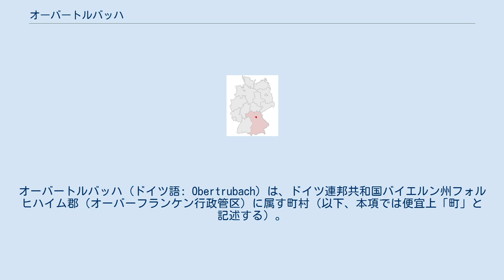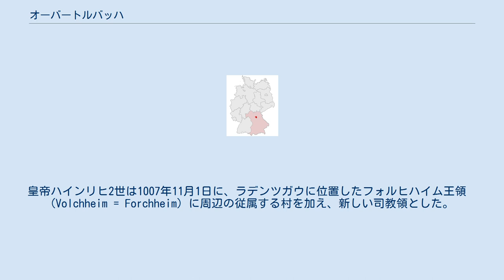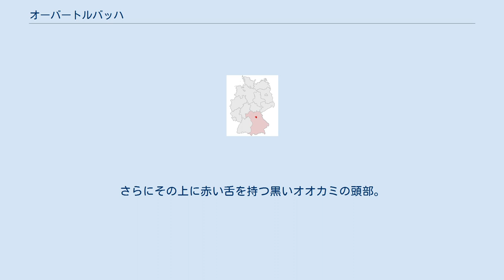オーバートルバッハ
オーバートルバッハ (ドイツ語: Obertrubach) は、ドイツ連邦共和国バイエルン州フォルヒハイム郡（オーバーフランケン行政管区）に属す町村（以下、本項では便宜上「町」と記述する）。
 この町は、フレンキシェ・シュヴァイツ＝フェルデンシュタインの森自然公園内に位置し、周辺の他の町とともにフレンキシェ・シュヴァイツの行楽の拠点となっている。
 1971年、それまで独立した自治体であったヴォルフスベルク（ウンタートルバッハ、デルフレス、ゾルク、フンツドルフを含む）がオーバートルバッハに合併した。
1978年5月1日にベルンフェルス（ガルゲンベルクを含む）とゲシュヴァント（リンデンを含む） オーバートルバッハの歴史を研究するのは容易なことではない。
記録、史料、或いはその他の文書や遺品はずっと新しいものばかりである。
文献上最初に言及されるのは、1007年、バンベルク司教領の創設に関連したものである。
皇帝ハインリヒ2世は1007年11月1日に、ラデンツガウに位置したフォルヒハイム王領　(Volchheim = Forchheim) に周辺の従属する村を加え、新しい司教領とした。
Truobaha（トルバッハ）やTuoisubrunno（ツイスブルン）などである。
これより前の時代（カール大帝の時代後）については、ほんのわずかな資料しか遺されていない。
794年のTrobachとHerzewin（ヘルツォークヴィント）に関する話題が一度だけ登場する。
 オーバートルバッハは1000年を越える歴史を有している。
 オーバートルバッハ議会は、首長を含む14議席で構成される。
 オーバートルバッハはカトリックのオーバートルバッハ聖ラウレンティウス教区に属す。
同名の教会が聖エリーザベト教会の向かいに建っている。
オーバートルバッハ教区は、以下の分教区を持つ。
 オーバートルバッハは、連邦道B2号沿いに位置し、連邦アウトバーンA9号にもアクセス可能である。
 図柄：金地で、下部に銀の三峰の山。
その上に2つの塔を持つ黒い城跡。
さらにその上に赤い舌を持つ黒いオオカミの頭部。
 （いずれもドイツ語ページ）